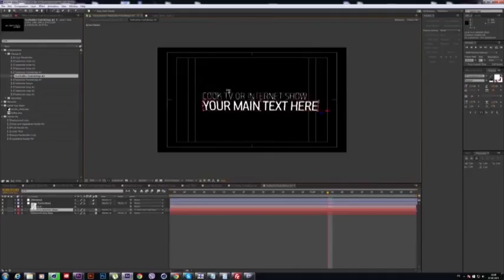Fruits and Vegetables Cooking Package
3 openers: fruits only, vegetables only and fruits and vegetables together.
Background loop for 1 minute
Recipe placeholder loop for 30 sec.
Lower third for your titles.

    3 openers for you
    Stylized logo
    Work for every kind of logo.
    Music is not included.
    Videotutorial is included.